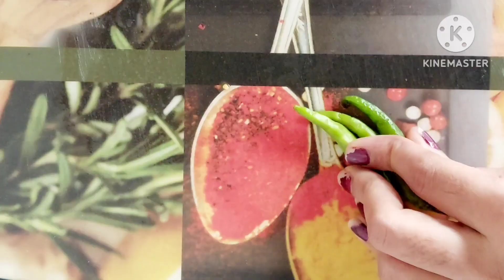Dosa to apne bahut khaya hoga|| par ek bar is tarah se bana ke dekhiye|| baki sab tarike bhul jayegi